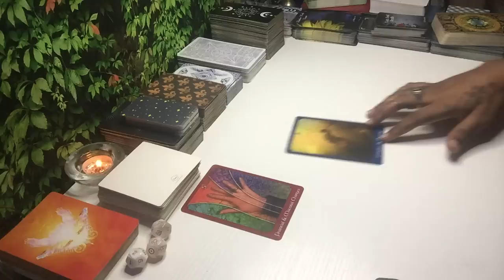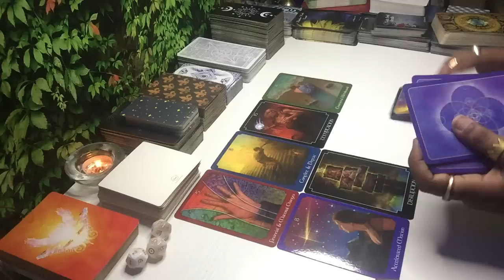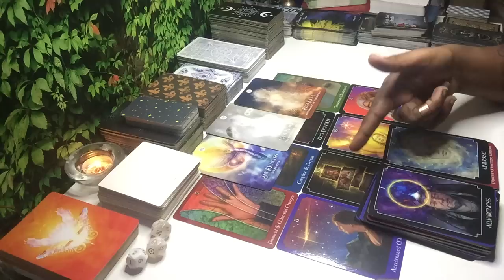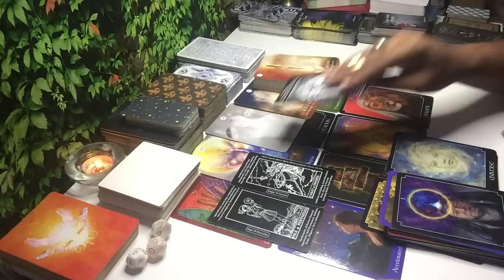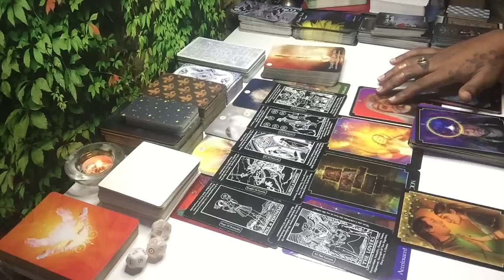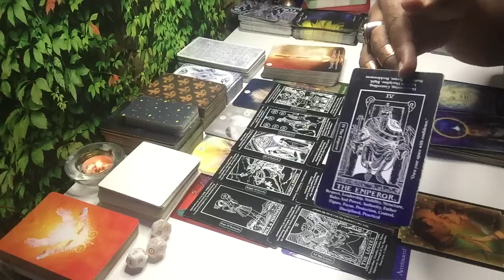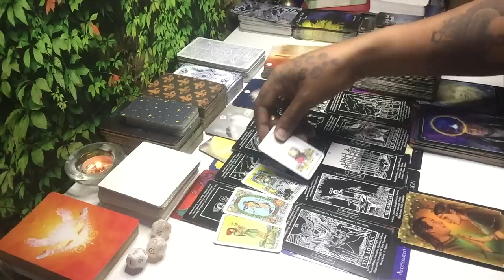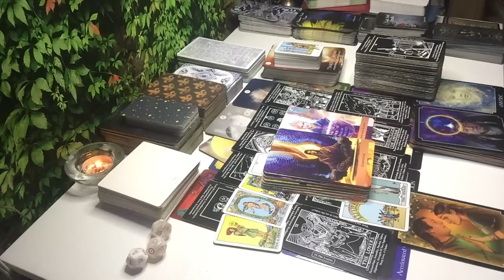THEIR MAGIC IS NOT WORKING ANYMORE!❌ THEY LOST ALL CREDIBILITY BY ATTEMPTING TO BLOCK A CHOSEN ONE!